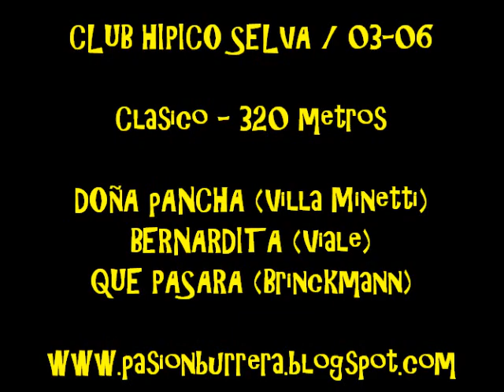Que Pasara, Selva (03-06-12)